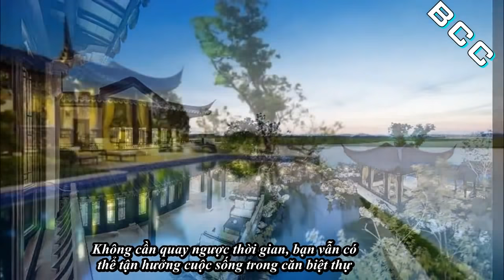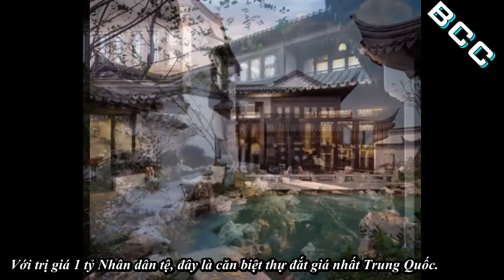Thăm căn biệt thự đắt nhất Trung Quốc Taohuayuan 桃花源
Khi xem những bộ phim cổ trang Trung Quốc,
 có ai từng mơ ước được trở thành công tử con quan hay tiểu thư khuê các
để được sống trong những căn biệt thự rộng lớn chưa nhỉ?
Không cần quay ngược thời gian, bạn vẫn có thể tận hưởng cuộc sống trong căn biệt thự
 với kiến trúc mang đậm nét truyền thống Trung Hoa.
 Công ty bất động sản Beijing Sotheby’s International  đã khiến bao người choáng ngợp
 khi giới thiệu căn nhà hoàng tráng Taohuayuan
 với mức giá hoành tráng không kém, 1 tỉ Nhân dân tệ (khoảng 3,3 ngàn tỉ VND).
Căn biệt thự hoành tráng này có tên Taohuayuan, trong tiếng Trung có nghĩa là Vùng đất Hoa Đào.
Căn nhà được xây dựng trên một hòn đảo tư nhân trên hồ Suzhou Dushu.
Với trị giá 1 tỷ Nhân dân tệ, đây là căn biệt thự đắt giá nhất Trung Quốc.
Ngôi nhà bao gồm 32 phòng ngủ và 32 phòng tắm
Công ty xây dựng Sunac China đã dành tới 3 năm để hoàn thành công trình này.
Căn biệt thự xa hoa không chủ thu hút các vị tỷ phú Trung Quốc
mà còn gây ấn tượng với một số vị khách đại gia ngoại quốc.
Tất cả các phòng ngủ đều được thiết kế quay mặt về hướng Nam để có ánh sáng tự nhiên tốt nhất.
Nếu ngoại thất căn nhà mang đậm nét truyền thống Trung Hoa
thì nội thật lại sử dụng phong cách phương Tây hiện đại, sang trọng.